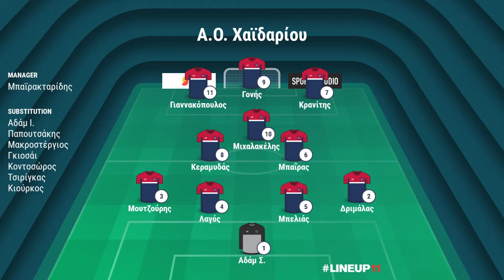Αχιλλέας Κ.Αχαρνών - Α.Ο. Χαϊδαρίου 0-5 Κ18 ΕΠΣΑ 2018-19 Φιλικό